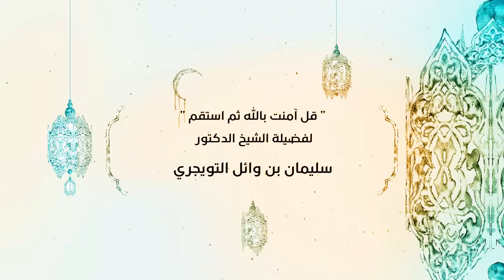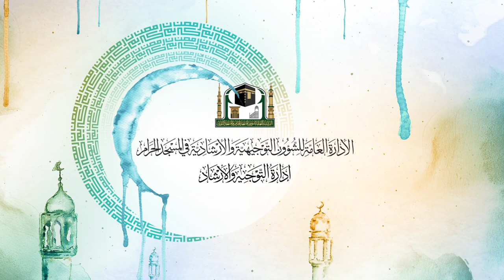08 | ( قل آمنت بالله ثم استقم ) لفضيلة الشيخ د.سليمان بن وائل التويجري 3 - 9 - 1440هـ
المحاضرة الثامنة
ضمن سلسلة محاضرات رمضان مسائل وأحكام بالمسجد الحرام لعام ١٤٤٠هـ
بعنوان
( قل آمنت بالله ثم استقم  )
 لفضيلة الشيخ د.سليمان بن وائل التويجري
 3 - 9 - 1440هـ